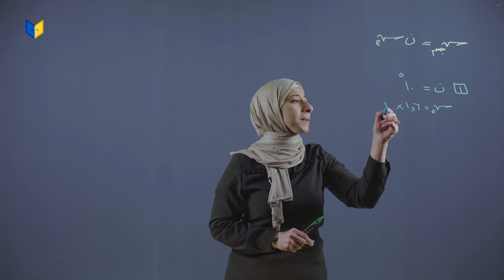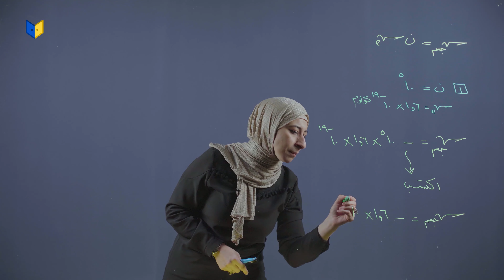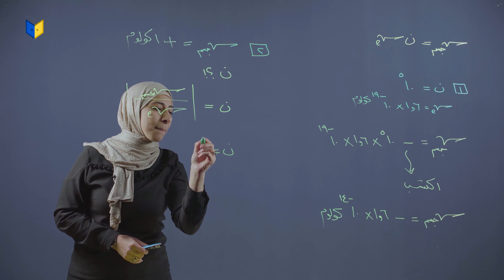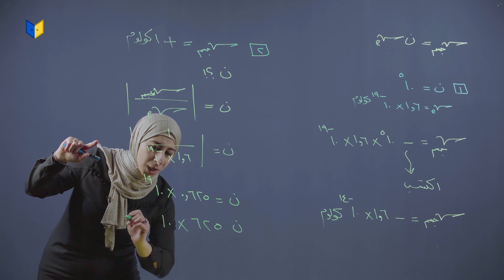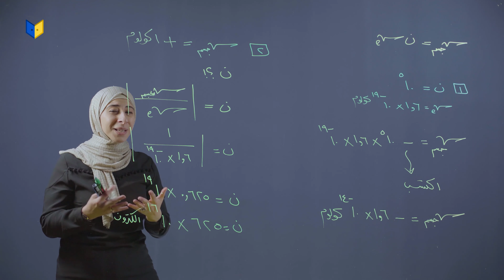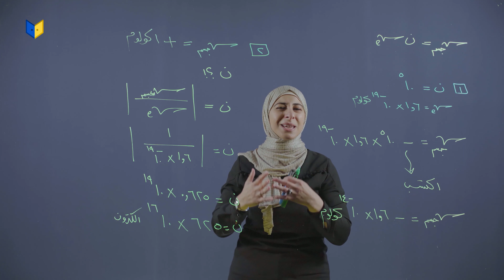فيزياء توجيهي - أمثلة على تكمية الشحنة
فيزياء توجيهي - القوة الكهربائية والمجال الكهربائي -  المجال الكهربائي - أمثلة على تكمية الشحنة

تعلم الفيزياء مع المعلمة أسماء حداد على منصة
الوحدة الأولى